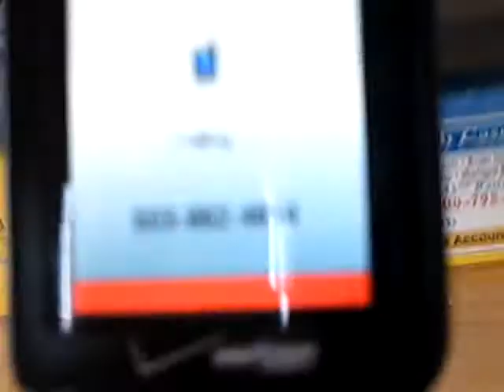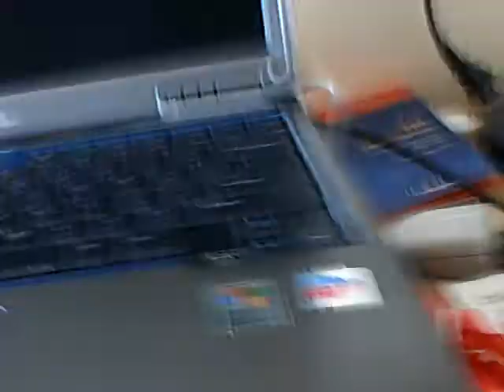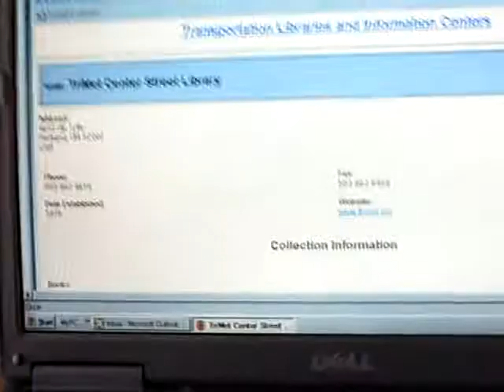JASON MCHUFF KNOWS HIS SHIT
jason040509